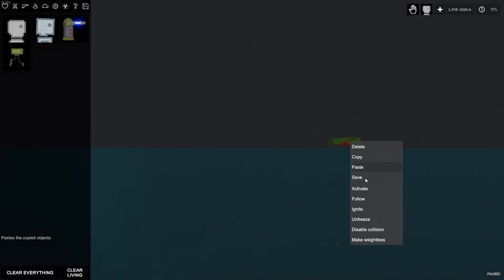People Playground Blasting nukes to reduce my fps to atoms..